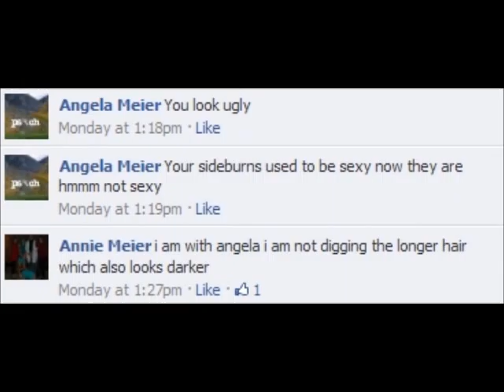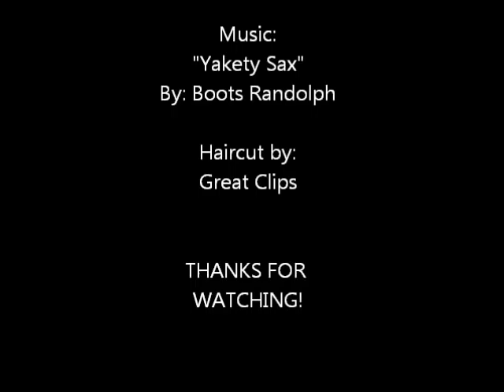Haircut Music Video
My little sister did not like my hair, so I decided to have it cut. This is the before and after video I made for her.

This video was made for fun. If you do not like it, that's fine, but please don't post rude comments. The world has enough idiots in it, we don't need another one here.